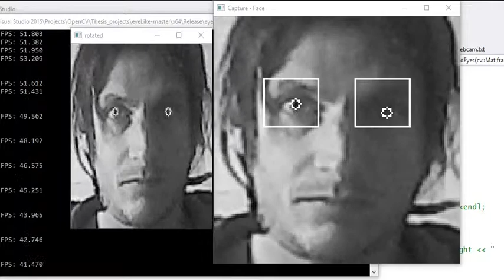face_detection_by_OpenCV + eye_tracking